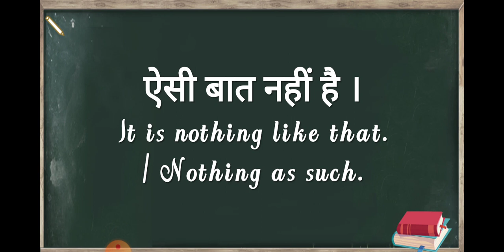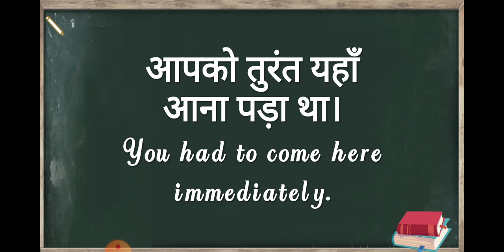Daily speaking sentences for beginners ~Spoken english सीखना हुआ आसान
Daily use english -English speaking practice /Spoken english - English kaise sikhe!

Hello guys!!!
I am shivani and you are watching Englishwithshivani.If you are beginner and you want to speak English fluently.

So guys. Watch the video till the end you will definitely learn something new

We will learn some useful daily use english sentences that will helpful for beginners.